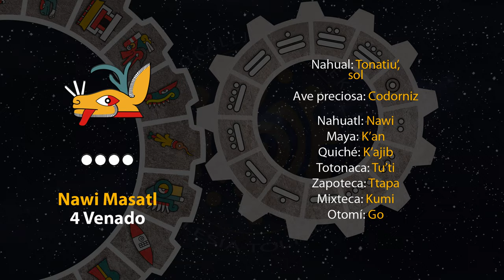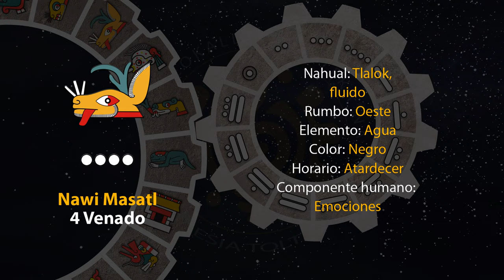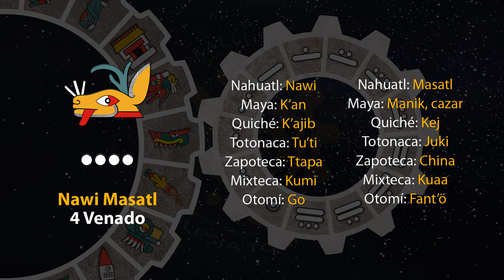El tonal de hoy es "4 Venado - Nawi Masatl" 01/09/24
14 de Shokowetsi
Año 8 Ocelote
50 del 19 Atado
5146 del Quinto Sol

1 de septiembre de 2024.